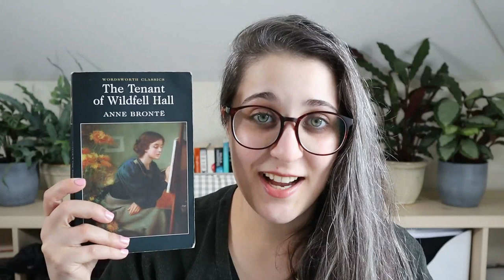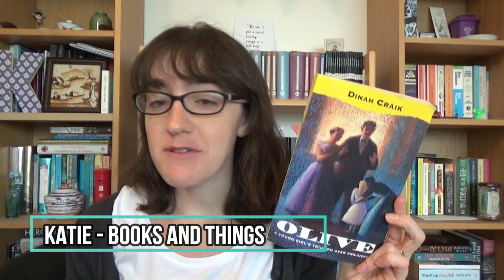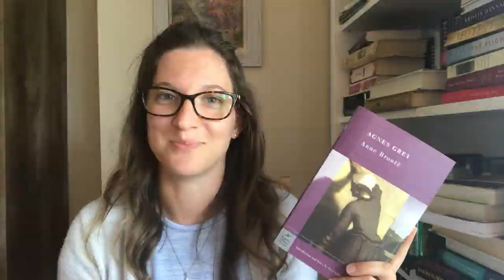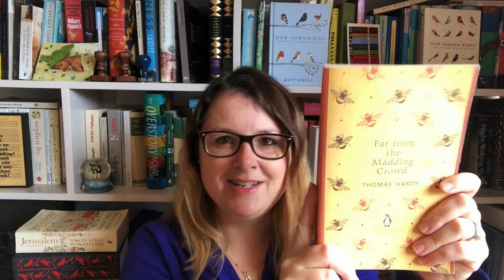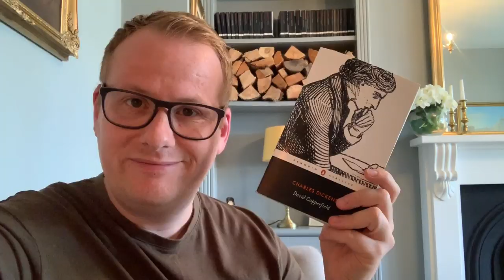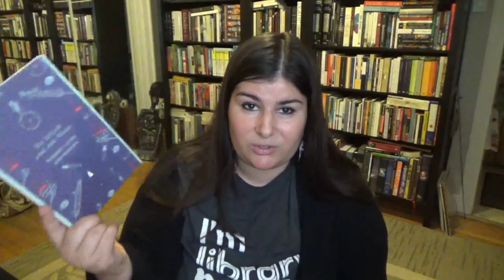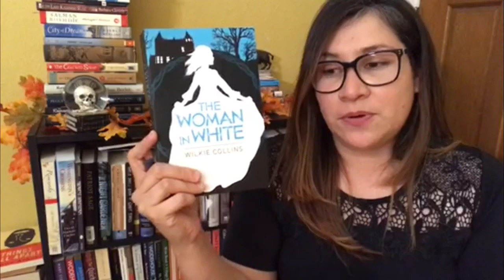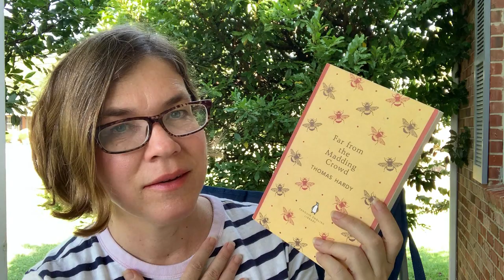Surprising Victorian Novels: A Victober Collaboration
The Warden by Anthony Trollope

Vanity Fair by William Makepeace Thackeray

Our Mutual Friend by Charles Dickens

Dr. Jekyll and Mr. Hyde b

Silas Marner by George Eliot

Hester by Margaret Oliphant

Olive by Dinah Mullock Craik

Dr. Jekyll and Mr. Hyde by Robert Louis Stevenson

Mary Barton by Elizabeth Gaskell

The Odd Women by George Gissing

Esther Waters by George Moore

Tess of the D'uerbervilles by Thomas Hardy

The Pallisers Novels by Anthony Trollope

Dombey and Son by Charles Dickens